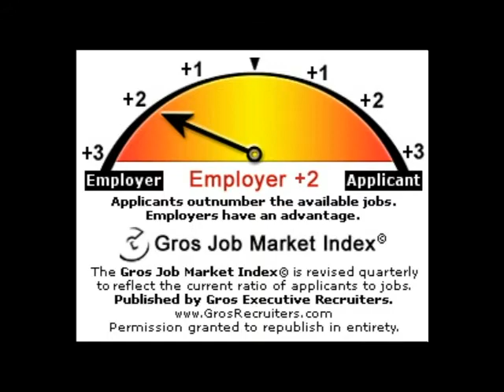Market Report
Bi-Weekly Video Update of Plastics and Packaging Industries, November 4, 2011.